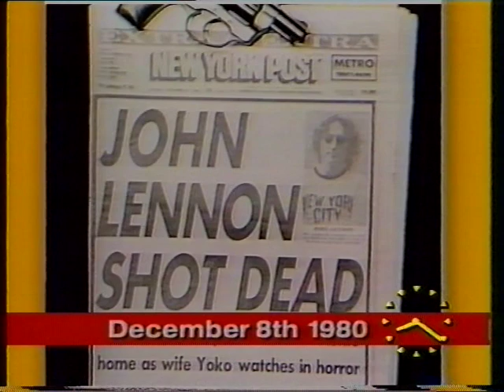JUSTIN HAYWARD/THE MOODY BLUES- TALKS ABOUT JOHN LENNON CONCERT MAY.6.1990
Anne Diamond talks to Justin Hayward about the 'John Lennon Tribute Concert' in Liverpool in which the Moody Blues perfomed
Across the Universe,by the way the version on the 'World Wild Life' album was by the Beatles not a solo version.